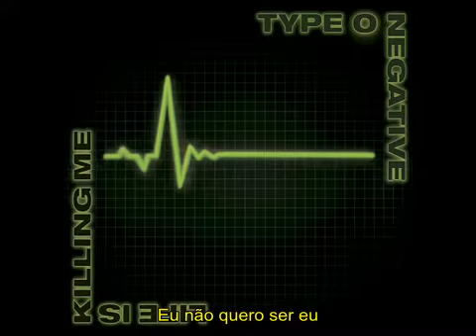Type O Negative I Dont Wanna Be Me (legendado)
Atendendo ao pedido do irmão e inscrito Matheus Barreto,aqui está seu som. Pesada essa letra hein. Aproveite a música!